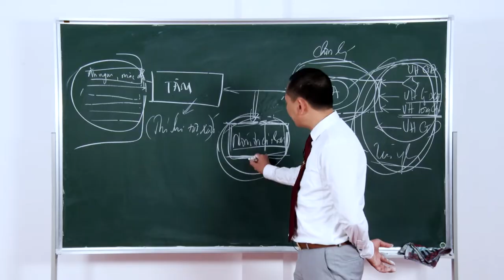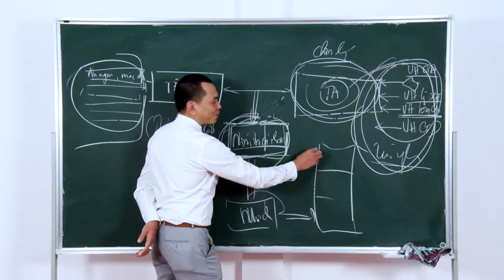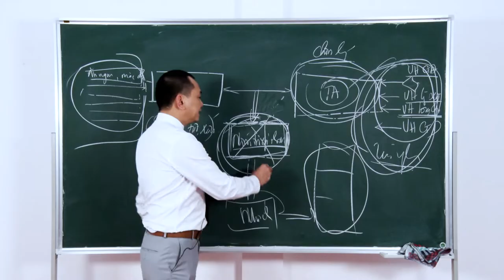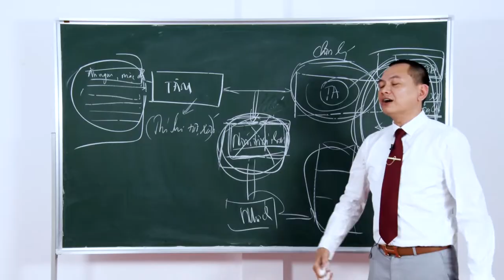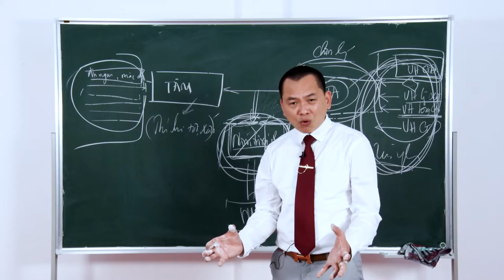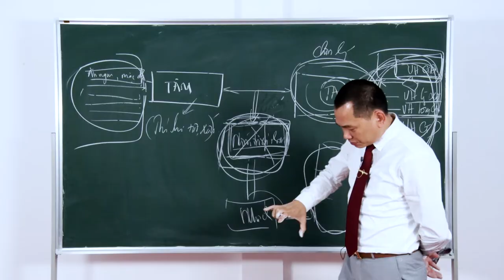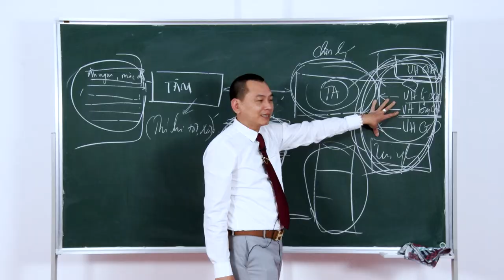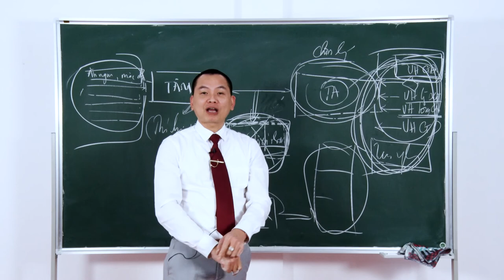Chương I. Bài 2.1: Yếu Tố Hình Thành Niềm Tin Của Con Người | Trường Doanh Nhân CVG